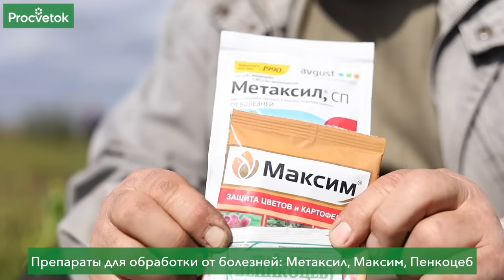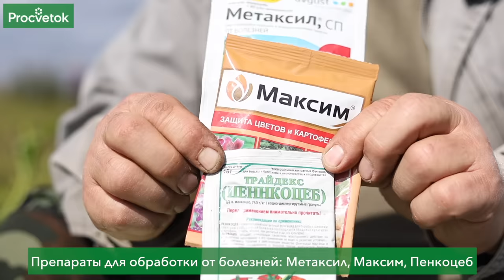КАК И КОГДА ВЫСАЖИВАТЬ ЧЕСНОК?! Полное руководство от А до Я!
Как правильно высаживать чеснок? Почему нельзя затягивать со сроками посадки? Как подготовить посадочный материал? Почему нежелательно смешивать стрелкующийся и бесстрелочный чеснок и разные сорта в пределах одной группы? А как отделять зубчики, чтобы они гарантированно проросли? Как и чем обработать от болезней и вредителей? Как подготовить грядку под посадку? Что внести в почву, в каких количествах? Столько нюансов важно учесть, чтобы гарантированно получить урожай крупных луковиц чеснока! Представляем ПОЛНОЕ РУКОВОДСТВО по посадке озимого чеснока от ученого агронома Петра Ломоноса! Вы узнаете все, что нужно, перед тем как приступить к посадке чеснока! Помимо основных моментов вас ожидают незаменимые советы из личного опыта эксперта – как замачивать зубчики чеснока, чтобы они не всплывали, как раскислить почву, но не целиком, а непосредственно в рядах, и как защитить посадки зимой!

00:00 Вступление
00:22 В какие сроки лучше высаживать чеснок осенью и почему
00:35 Преимущества ранней посадки чеснока и недостатки поздней
01:30 Если посаженный чеснок пророс – насколько опасно для растений
02:12 Почему разные группы сортов чеснока надо высаживать по отдельности
02:30 Разница в сроках созревания стрелкующегося и бесстрелочного чеснока
02:55 Какого размера луковицы чеснока подходят для посадки и почему
03:25 Почему луковицу чеснока разбираем на зубки в день посадки
03:48 Чеснок разделяем не только по группам, но и по сортам – почему
04:25 Приступаем к разбору луковицы на зубки
04:50 У стрелкующегося чеснока все зубки подходят для посадки, у нестрелкующегося – наружные
05:11 Чем крупнее зубок, тем больше размером получится луковица
05:28 Почему нужно удалять остатки старого донца на зубках чеснока
06:18 Как и чем обработать посадочный материал перед посадкой от болезней и вредителей
07:40 Обработка чеснока перед посадкой золой
08:15 Совет – как замочить зубчики чеснока, чтобы они не всплывали
08:58 Сколько времени выдерживать зубки перед посадкой в растворе для обеззараживания
09:28 Как подготовить грядку под посадку чеснока – что внести под перекопку, как заделать
10:30 Схема посадки чеснока – расстояние между зубками и рядами
10:58 Почему желательно высаживать рядом зубки одного размера
11:27 Ряды посаженного чеснока присыпаем доломитовой мукой или золой, затем землей
12:19 На какую глубину высаживать зубчики чеснока и как считать
12:35 Как укрыть посадки чеснока на зиму – материалы, сидераты в междурядьях
13:05 О пользе овса для чеснока как сидерата и укрытия для почвы
14:03 Заключение